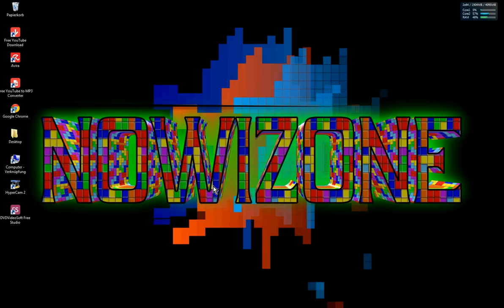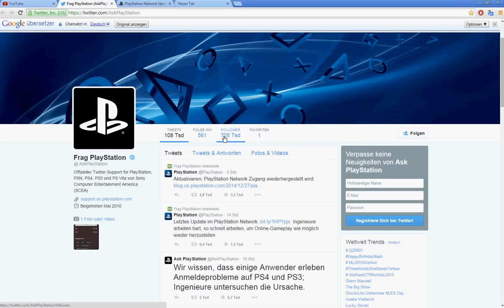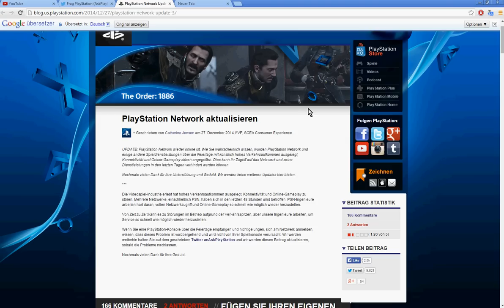PlayStation Network Funtzt wieder/Problem mit neuer PS 4/3?Keine Registrierung möglich # NOWIZONE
Hi, ich bin NOWI.

Ich bin Schwer In Ordnung!
Auch Optisch gesehen.
:D

Ich bin nicht kompliziert,
Manchmal.
außer ich bin angepisst wegen den Scheißdrecks Camper bei Battlefield oder CoD.
Dann heißt es einen großen Bogen um mich machen.

Zur Zeit höre ich gerne Little Big, Die Antwoord, Linkin Park, Ein bisschen Rock, Alte Klassiker aus dem Bereich EuroDance.

Meine Lieblings Filme sind, Event Horizon, Master & Commander, Alles von George A. Romero, Alle Resident Evil Filme auch die Animierten Teile.

Mein Lieblingsessen, Spaghetti und Red Bull.
Ne quatsch.
Pasta ja aber kein Red Bull.
Trinke schon seit Jahren keine E-Drinks mehr.
Aber leider zu viel Mezzo Mix.

Wenn Euch das Video gefallen hat dann:
► Kommentiert
► Liked
► Teilt

► Mein Monitor
► MEIN ZWEITER MONITOR
► Mein Aufnahmegerät
► Kamera Nikon Coolpix L830